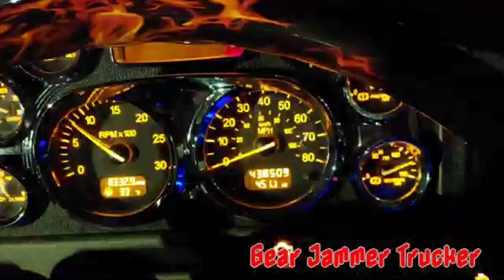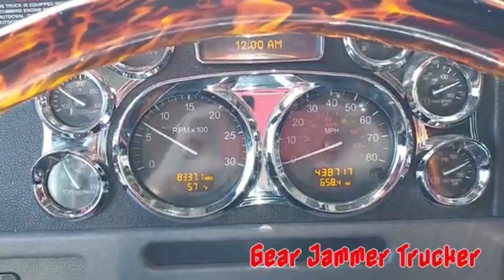Taking a cruise from Texas to Missouri. Small towns and back roads.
My journey from Texas to Missouri. Mostly back roads and small towns. That pretty much sums it up.